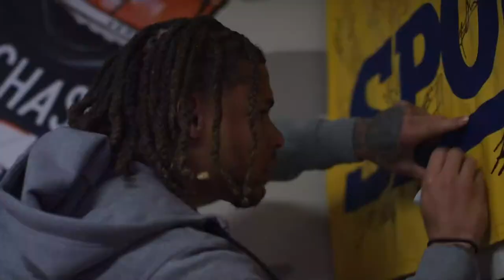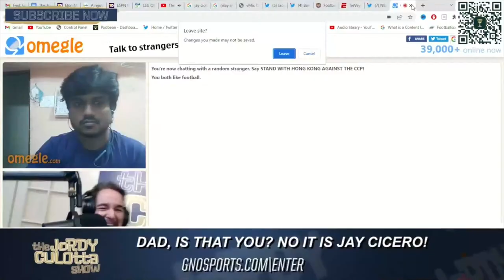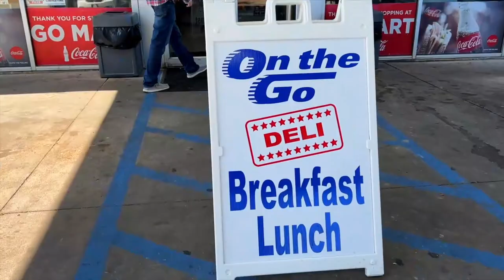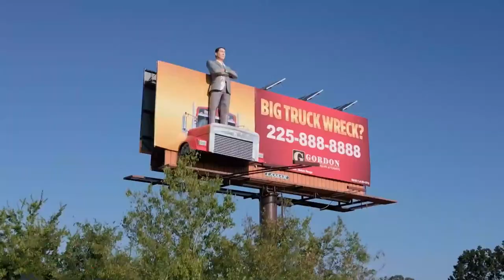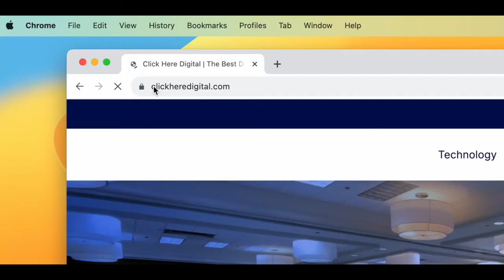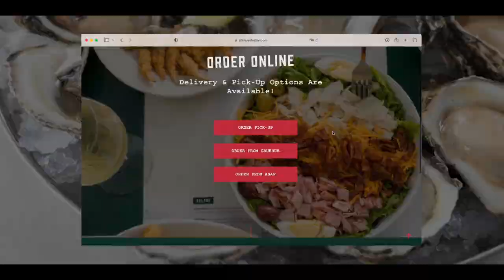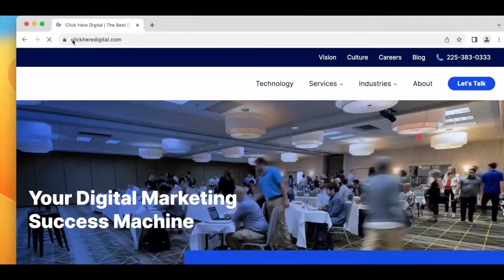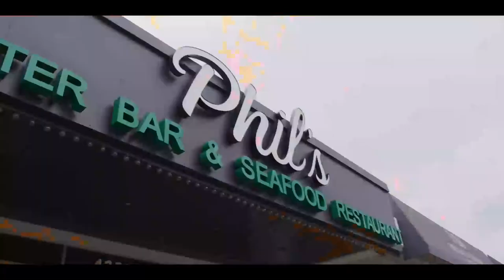The Jordy Culotta Show | LSU Football W Wilson Alexander | WAFB Sports Jacques Doucet | LSU Baseball